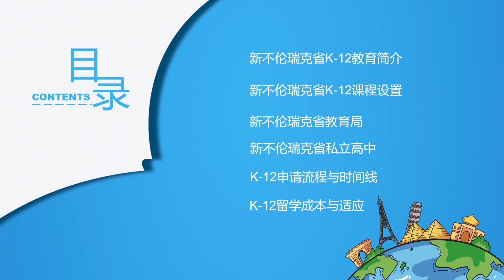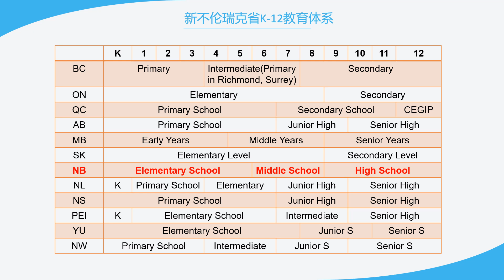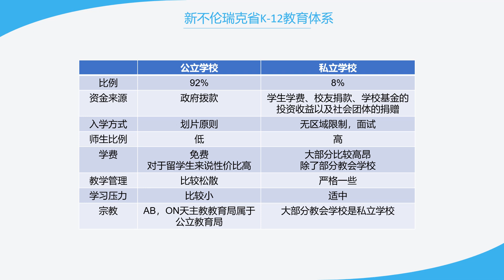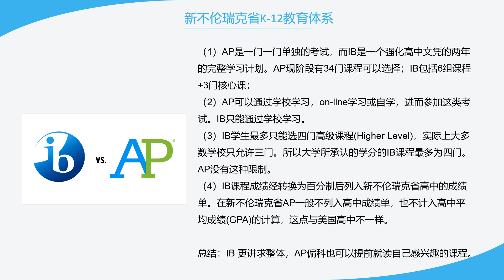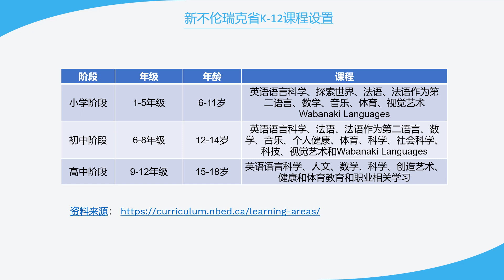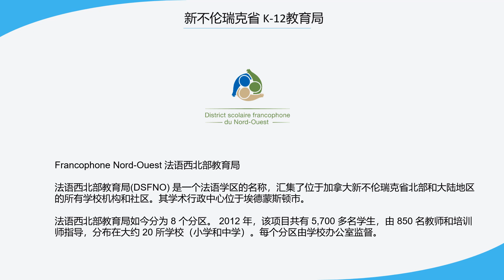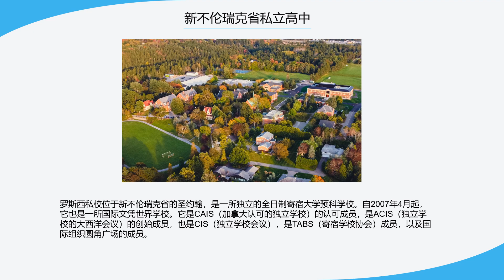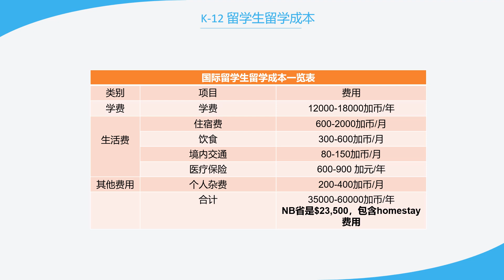第52期：加拿大新不伦瑞克省（NB省）K-12教育系统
这个视频主要介绍加拿大新不伦瑞克省（NB省）K-12教育体系、新不伦瑞克省K-12阶段课程设置，以及新不伦瑞克省K-12教育局设置，最后简单介绍了一下作为国际留学生，如果有意到新不伦瑞克省完成K-12阶段的教育需要了解的一些注意事项。

微信:  Howard-CAN
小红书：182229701